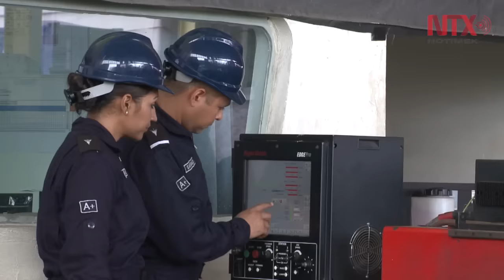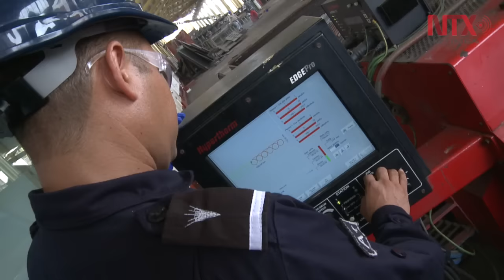Construcción de navíos en astillero de la SEMAR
Decenas de profesionales de la Secretaría de Marina Armada de México edifican barcos y buques en astillero naval de Tampico, Tamaulipas